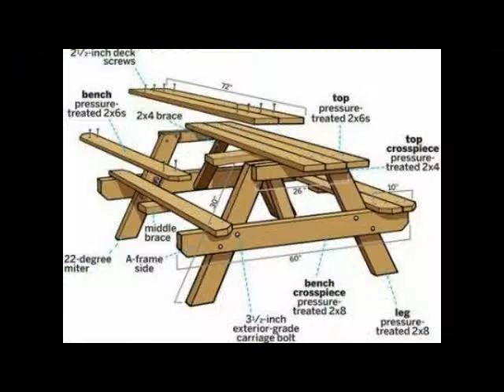Woodworking Plans - All kind of Plans for Woodworking Projects - Complete 16000 Woodworking Projects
Complete 16000 wood working Projects